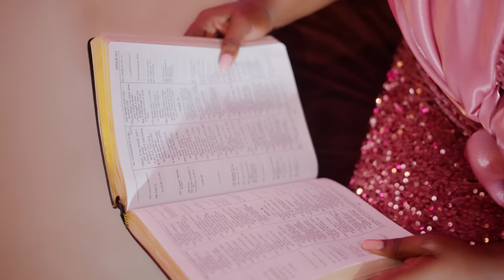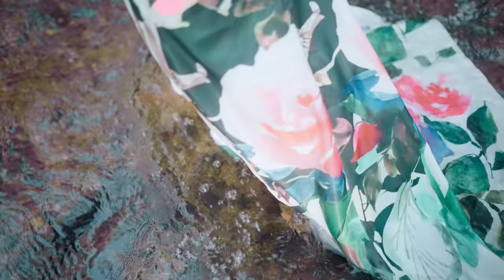Jackie Ankrah - Hallelujah Feat. Takie Ndou (Official Video)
Official music video of Hallelujah by Jackie Ankrah featuring renowned South African Gospel icon Takie Ndou.

Production Credits
Lead Vocal: Jackie Ankrah, Takie Ndou
Backing Vocals: Tshepo Nyawuza, Thabo Mngomezulu, Nqobile Nkosi, Nonhla Mwelase, Kgomotso Sebage, Ziyanda Mpesula, Musa Nkosi, Cleo Mfene
Drums: Mazibuko sekelo
Guitar: Augustus Ogoro
Bass Guitar: Mandla Nkosi
Keyboard: Ebenezer Crassie (Oshogbo)
Recorded mixed and mastered at Music Klinic
BVs Recorded by Bongani Nkosi at Downtown studios, Johannesburg - South Africa.
Music Produced by Ebenezer Crassie.
Video shot by Slowman Films

PLEASE NOTE: Unauthorized upload of this video unto any YouTube channel is strictly prohibited.